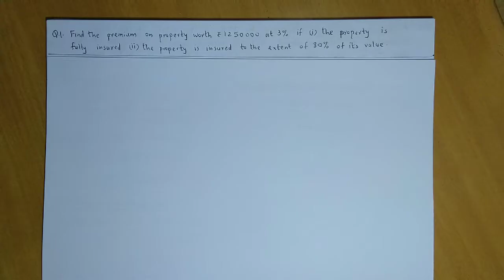Insurance and Annuity - HSC - SYJC - 12th COMMERCE - Chapter 3 - Maths 2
Solution to Ex. 3.1 Problem 1

Find the premium on property worth Rs. 12,50,0000 at 3% if (i) the property is fully insured (ii) the property is insured to the extent of 80%  of its value.